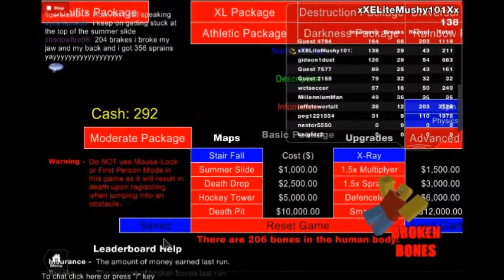Broken Bones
Ouch, Ack, Ow! This is (Ow) A Game of Getting hurt, Bleeding, and Falling down. This is, Broken bones (Ouch) Remember not to try this at home.